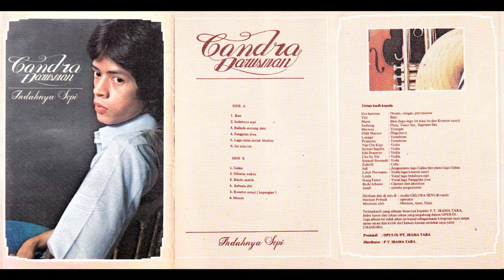Candra Darusman - 03 Ballada Seorang Dara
Label: Irama Tara – 011
Year: 1982
Album: Indahnya Sepi

Writer, Arranger: Candra Darusman
Lyricist: Inggrid Widjanarko
Drum, Conga, Percussion: Uce Haryono
Bass: Tito Soemarsono
Flute, Saxophone: Embong Raharjo
Flugelhorn: Didit Maruto
Trombone: Lunggo
Trombone: Pramono
Violin: Yap Che Kian
Violin: Suryati Supilin
Violin: Edo Braseros
Violin: Cho Su Yin
Violin: Sunardi Suwandi
Cello: Zulkifli
Clarinet, Accordion: Rezky Ichwan
Synthesizer: Jundi Karyadi
Operator, Mixing Engineer: Herman Pribadi
Mixing Engineer: Anes
Mixing Engineer: Djati

Tracklist:
Side A
A1 – Kau
A2 – Indahnya Sepi
A3 – Ballada Seorang Dara
A4 – Panggilan Jiwa
A5 – Lagu Cinta Untuk Marlina
A6 – Ini Atau Itu
Side B
B1 – Galau
B2 – Dibatas Waktu
B3 – Rindu Manis
B4 – Rahasia Diri
B5 – Kwartet Sunyi (Kepergian)
B6 – Minnie